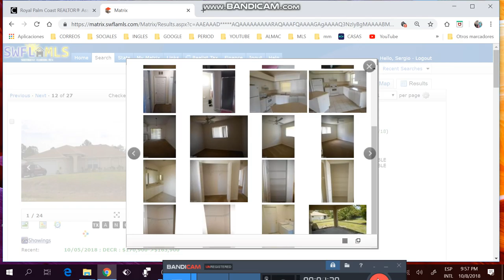apartamento de 2/2 ,menos de $90k,administración menos de $300